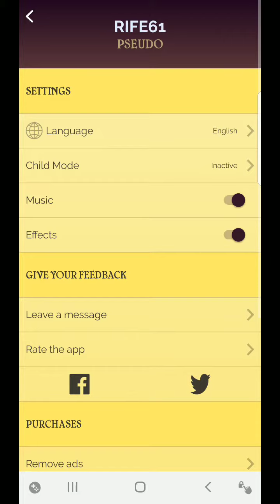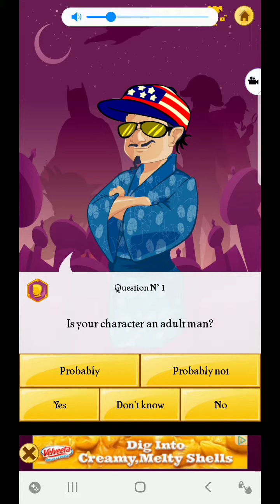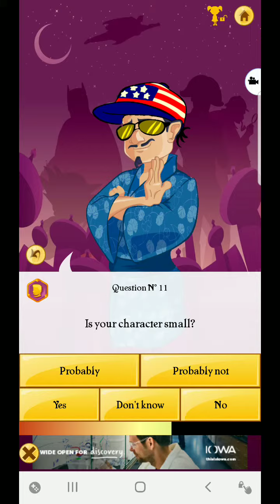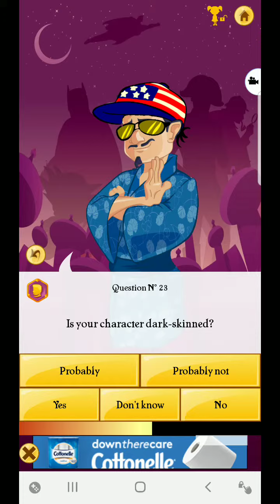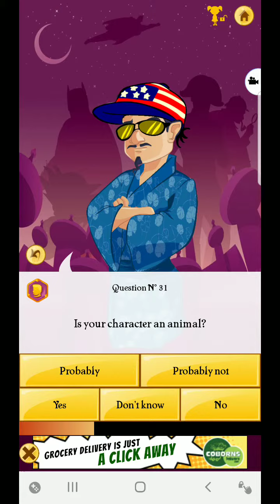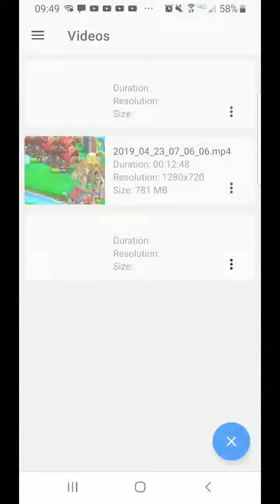Finally playing akinator